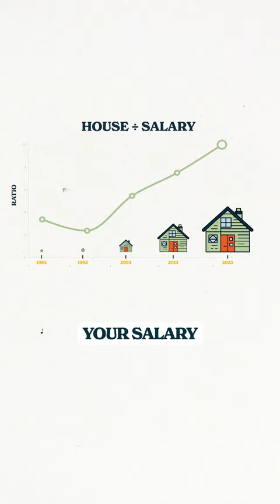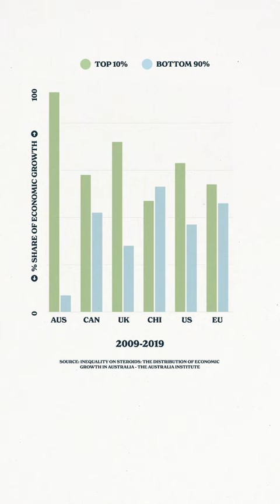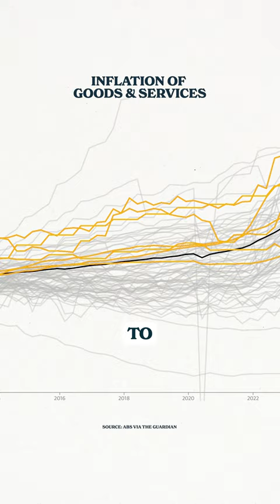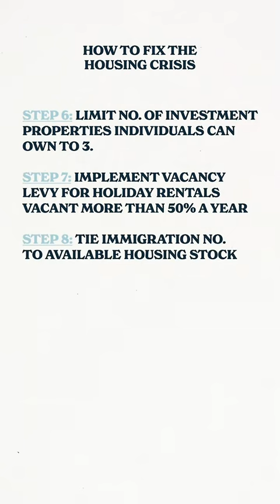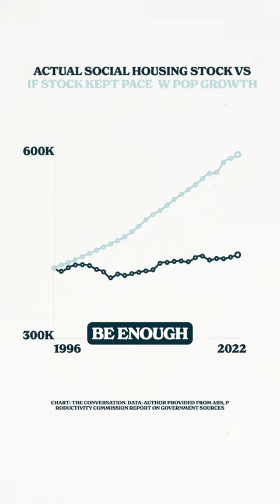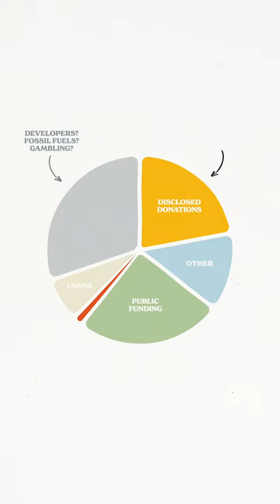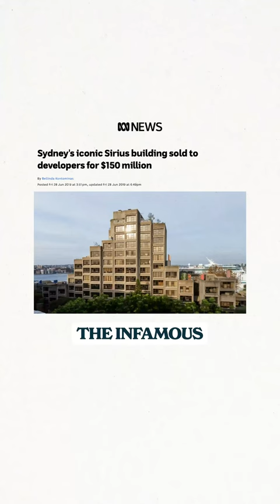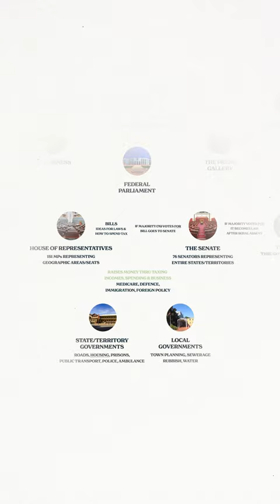THE HOUSING MARKET IS BROKEN (Full Series)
This series has sent me on a crazy journey. I never expected the original video to go so far and wide, with so many different doors opening. It has been a pleasure putting this together in hopes it might give people a bit more info about the housing crisis we're in, the causes of it and some of my personal solutions. I hope it can help inspire people to see all is not lost yet, so long as we stand up and fight for a better system!

This series was created for my TikTok originally, so apologies it's not in best format for YT. I've got some series in the woks coming fresh for YouTube. Lets gooooo!

and consider chipping in to help me to dive deeper in my research

You can also find a template to write to your local MP with facts about the housing crisis